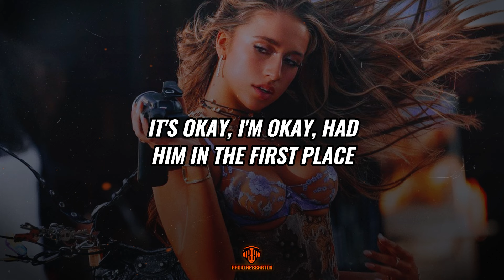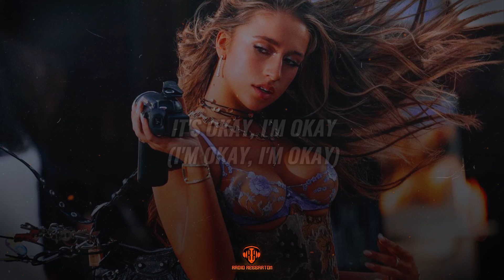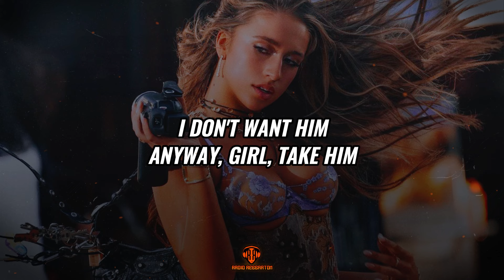Tate McRae - It's ok I'm ok (Letra/Lyrics)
LETRA/LYRIC:🎵
[Intro]
Mm
Yeah, uh

[Verse 1]
See you so excited (Mm)
You got him locked down (Mmh, yeah)
You're movin' like I did (Mm)
You're seein' one-sided (Sided)
You got him right now

[Pre-Chorus]
Oh baby, I been there (Hey)
And right in that same position (Hey)
So, baby, don't get this twisted (Hey)
No, nothin' could make me miss it

[Chorus]
It's okay, I'm okay, had him in the first place
It's okay, I'm okay (I'm okay, yeah, yeah)
It's okay, I'm okay, I don't really gotta say
It's okay (Okay)

[Post-Chorus]
You can have him anyway (Way)
Anyway (Way)
Anyway (Oh, oh, oh, oh)

[Verse 2]
Was such a romantic (Romantic)
You got me like, "Fuck that"

[Pre-Chorus]
Oh baby, I've been there (Hey)

[Chorus]
It's okay, I'm okay (I'm okay)
It's okay (Okay)

[Post-Chorus]
Anyway (Way)
Anyway (Way, way, way)

[Chorus]
It's okay, I'm okay (I'm okay, I'm okay)
It's okay

[Post-Chorus]
You can have him anyway (Anyway)
Anyway (Anyway)

[Outro]
I don't want him anyway, girl, take him (Girl, just take him)
I don't want him (Yeah, I don't), I don't want him (Yeah, I don't)
I don't want him (Anyway) anyway, girl, take him (Anyway)
I don't want him (Anyway) anyway, girl, take him
I don't want him (Yeah, I don't), I don't want him